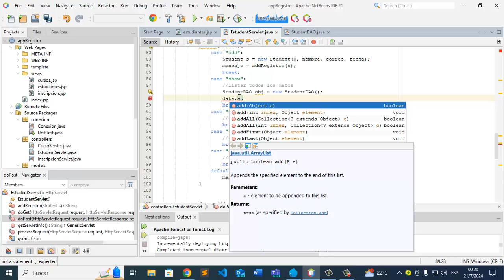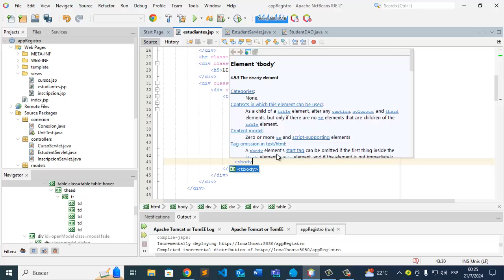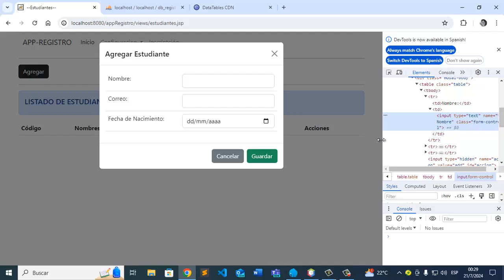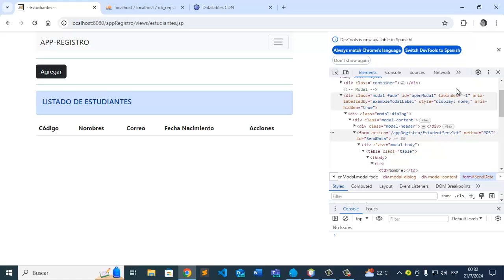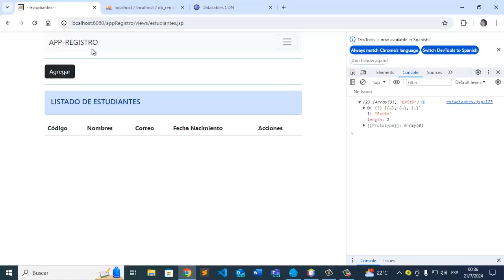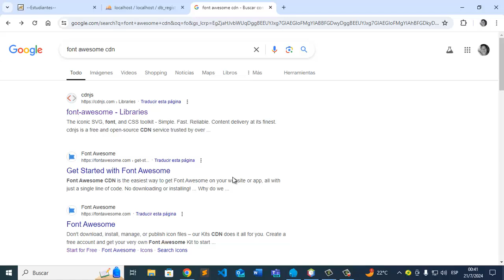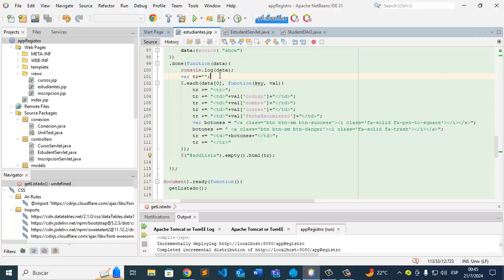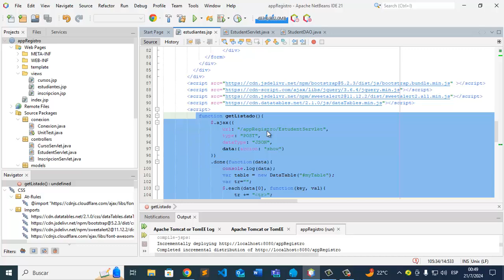Java Web JSP - Mostrar Registros Parte 2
Te presento la segunda parte donde finalizamos el listar los datos en la pagina JSP por medio de jQuery implementando petición AJAX, además realizamos la implementación de la librería DataTable & Font Awesome para dar una mejor presentación a los datos.